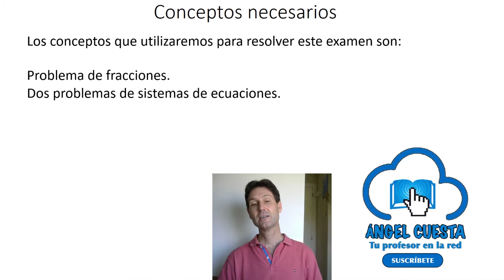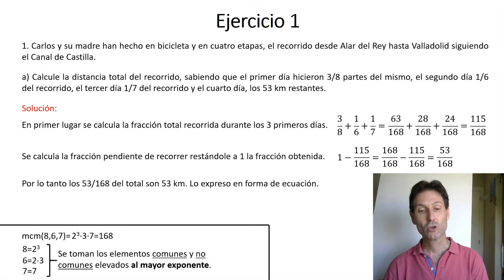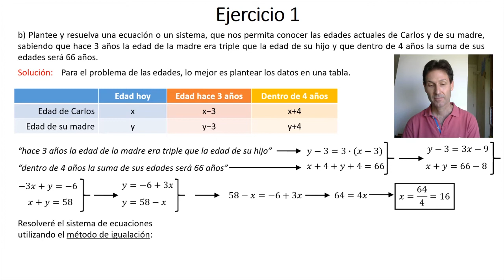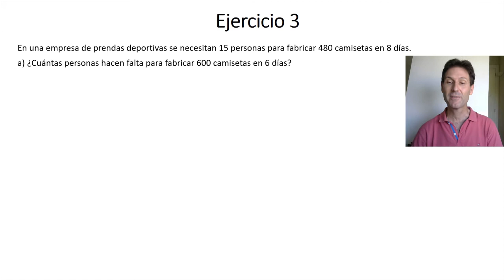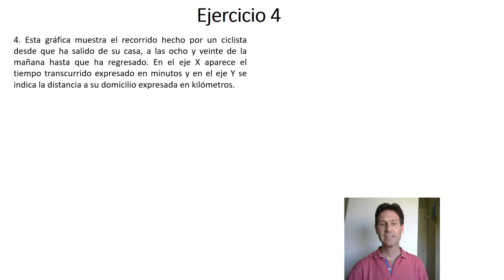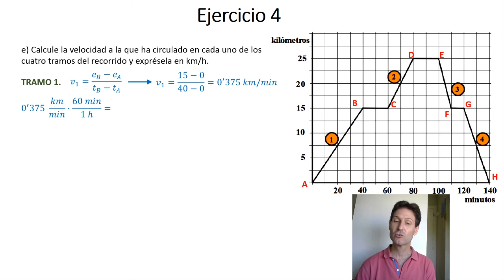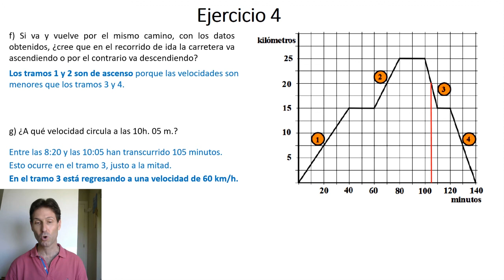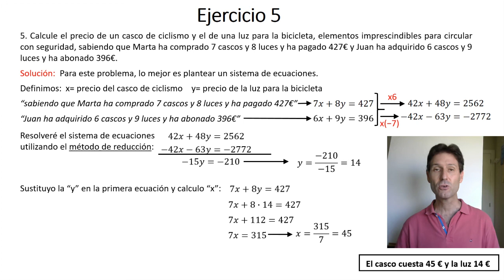🏰🦁GRADUADO ESO SEPTIEMBRE 2019. 🏰🦁CASTILLA Y LEÓN. 🏰🦁 Matemáticas RESUELTO Y EXPLICADO.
👨🏻‍🎓 En este vídeo resuelvo un examen de la prueba para la obtención del Graduado en ESO de la Comunidad de Castilla y León. Es el examen de matemáticas. Es la convocatoria de septiembre de 2019.

🙌 En este enlace encontrareis todos los enunciados de los exámenes que he resuelto en mi canal, además de los enlaces a los vídeos con la explicación de las soluciones.

⚠️ El examen consta de 5 preguntas. 4 de matemáticas y 1 de física, Un examen muy completo.

🔍 Es un examen útil para estudiantes que se presenten también en otras comunidades autónomas, ya que las preguntas son muy generales.

⚡️La temporización del examen sería⚡️:

Ejercicio 1a, 1:23. Problema de fracciones.
Ejercicio 1b, 4:06 Problema de sistema de ecuaciones.
Ejercicio 2, 7:26. Longitud de una circunferencia y espacio recorrido.
Ejercicio 3, 9:43. Regla de 3 compuesta.
Ejercicio 4, 11:59. Ejercicio de física. Gráfica espacio-tiempo. Cambio unidades.
Ejercicio 5, 17:46. Problema de sistemas de ecuaciones.

Como se puede ver, un examen muy completo. Los ejercicios son útiles para estudiantes de ESO. Pero sobre todo, para aquellos que estén preparando exámenes de acceso a ciclos medios o tratando de obtener el graduado en ESO. Lógicamente, los alumnos que se presenten en Castilla y León son los que mayor rendimiento podrán sacarle a este vídeo, ya que las cuestiones de tecnología son propias de esta comunidad autónoma.